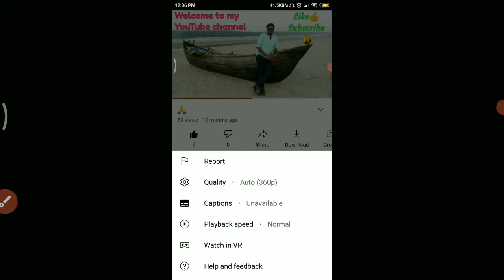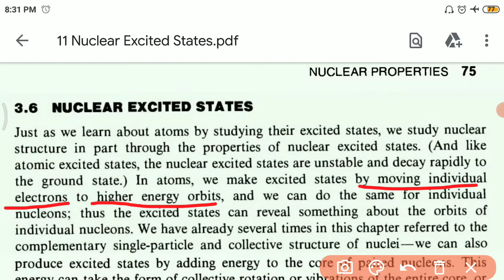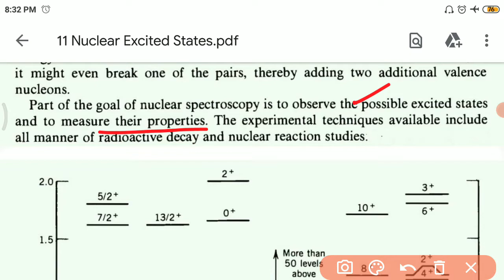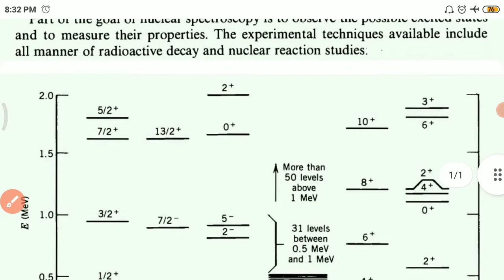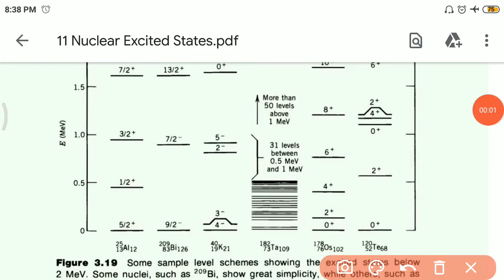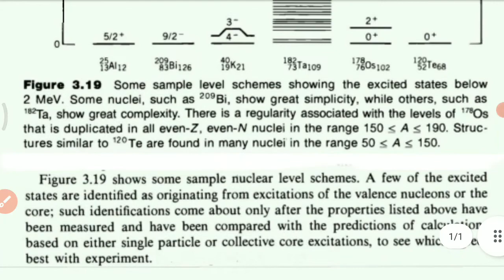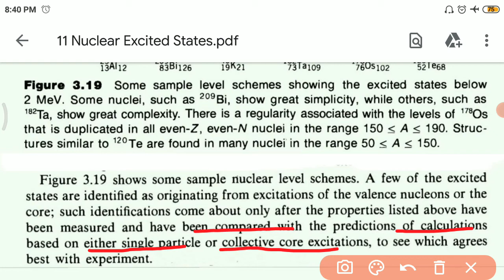Nuclear Excited States (DSE-2 UNIT-1(1) Lec-11)